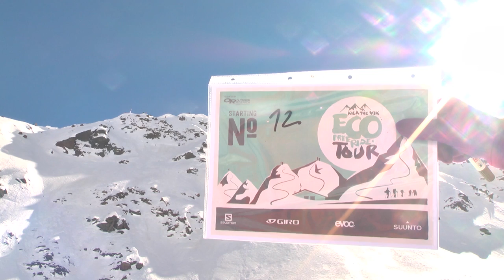Kick The Vik